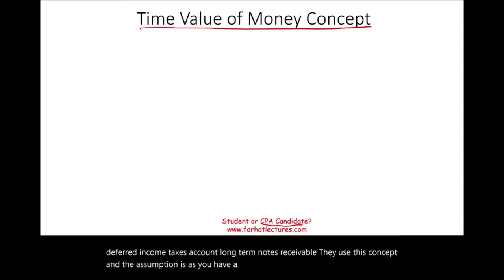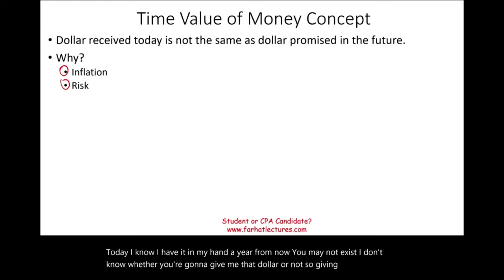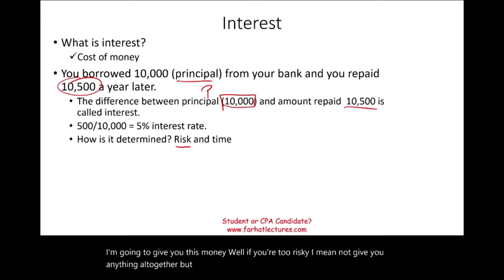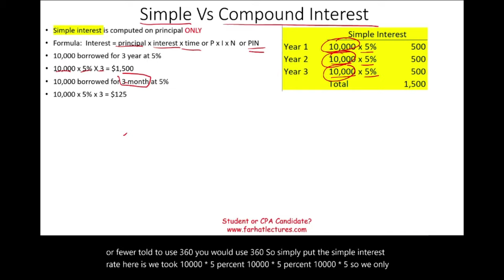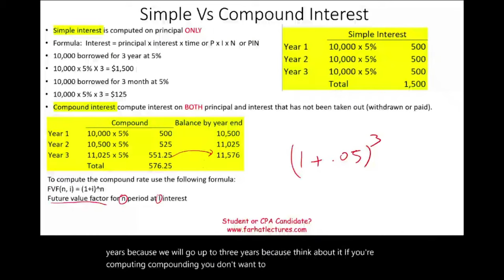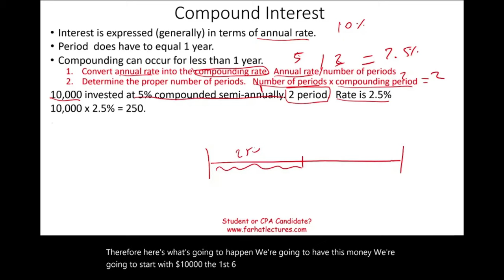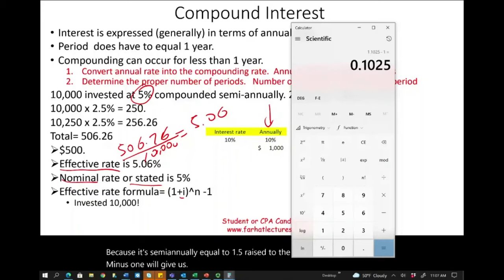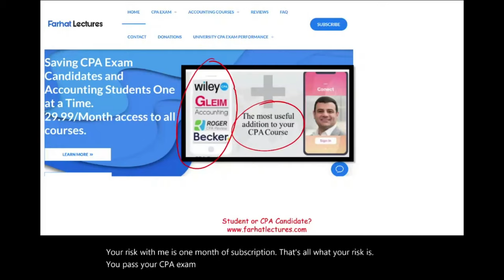Time value of money. Simplified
In this session, I explain the time value of money